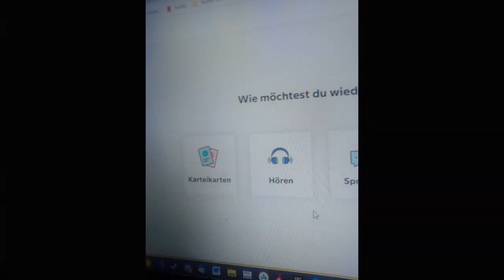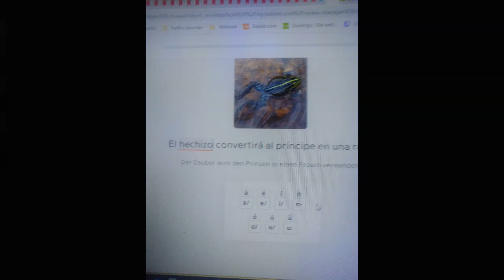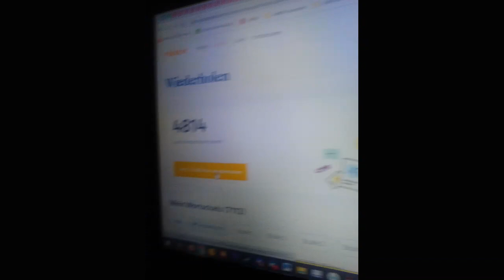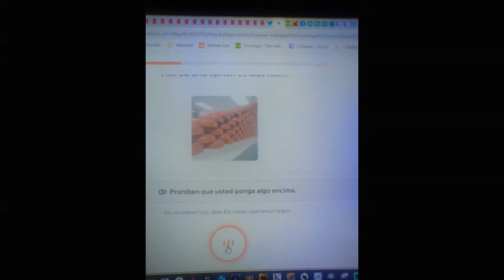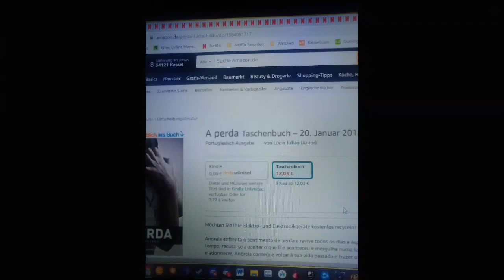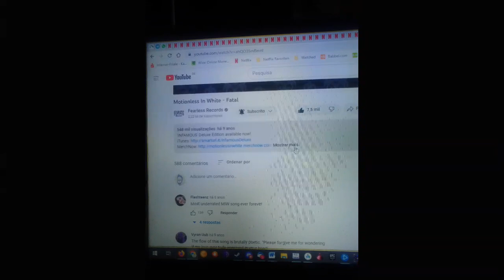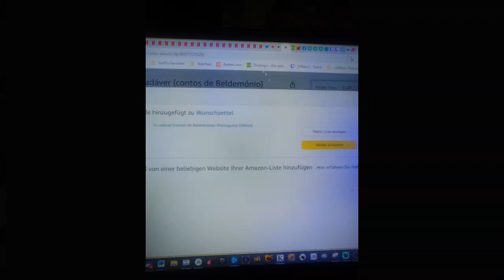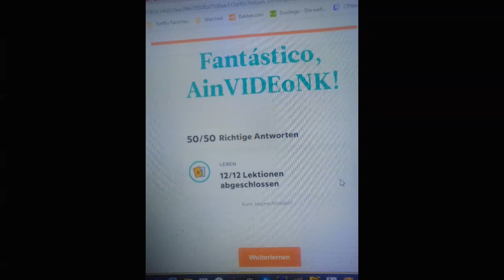Telling a Story in 2 languages! Te cuento una historia corto en dos idiomas por 55 Minutos!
Mis lecciones de hoy para vosotros! Disfruta! :)

O Português começa perto de: 28:45